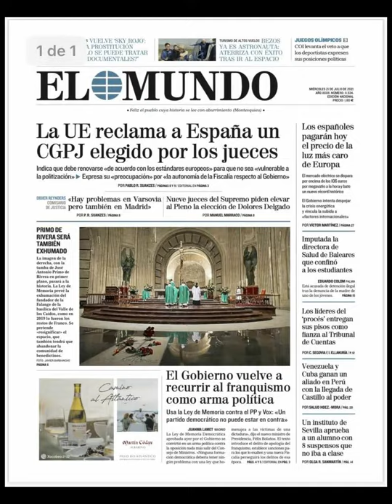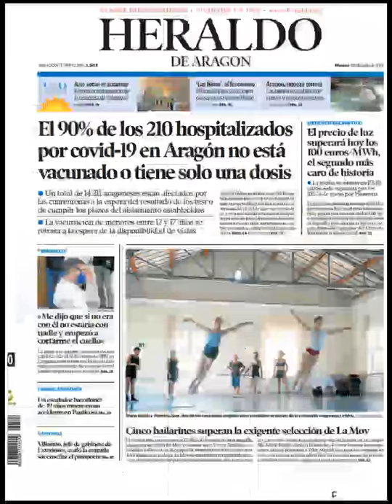Noticias Miércoles 21 Julio de 2021 Principales Portadas Diarios Periódicos Españoles Spain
Principales Titulares de Noticias en Portadas Diarios Periódicos Españoles del Miércoles 21 de Julio de 2021 ¿Que le Parecio este día?